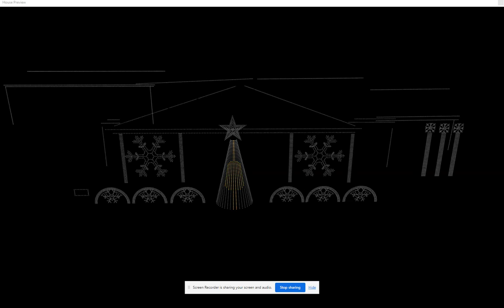Griswold Intro screen capture 2023